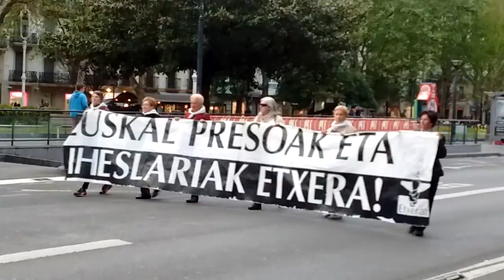Euskal presoak etxera Donostia 2016-4-29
Euskal presoak iheslariak etxera! Ostiraleko elkarretaratzea Donostian, apirileko azken ostirala.